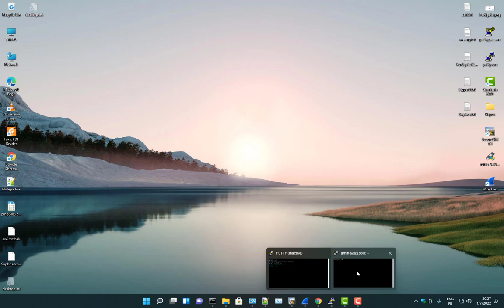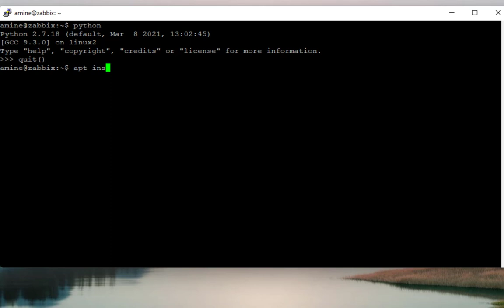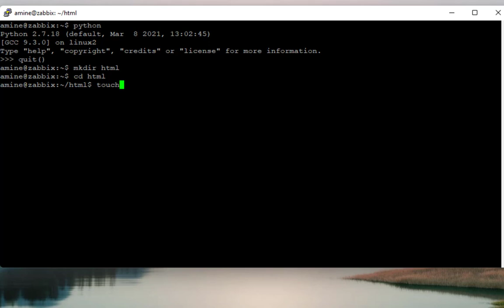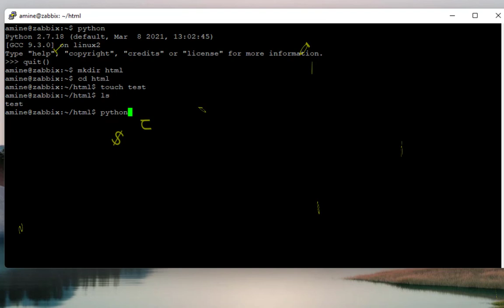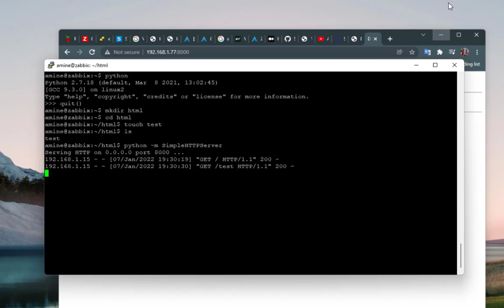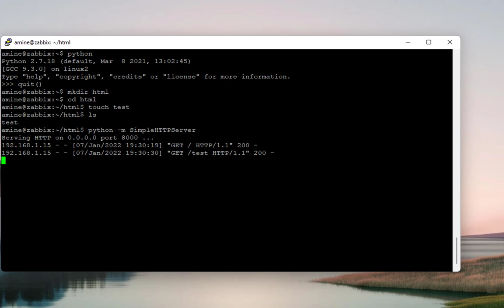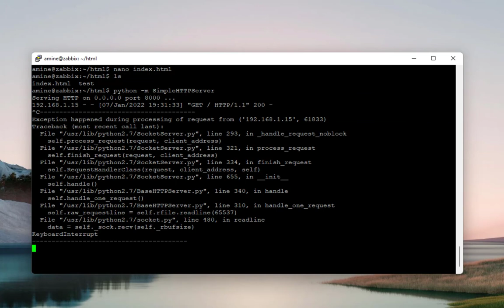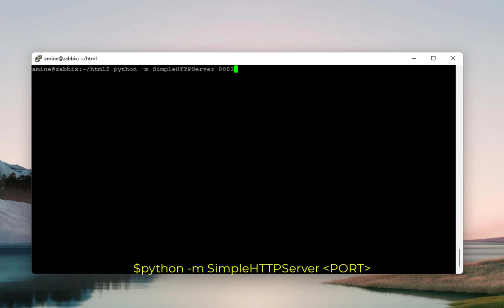How to set up a simple HTTP Server in Python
Python comes with a built-in module known as SimpleHTTPServer, which in other words is a simple HTTP server that gives you standard GET and HEAD request handlers. This module can turn any directory of your system into a web server. You just need to type a single line command in your terminal to implement this HTTP server.

For example if you wish to share a directory /html

Open up a terminal and type:

$ cd /html
$ python -m SimpleHTTPServer

For Python 3.x the command changes to:
$ python3 -m http.server